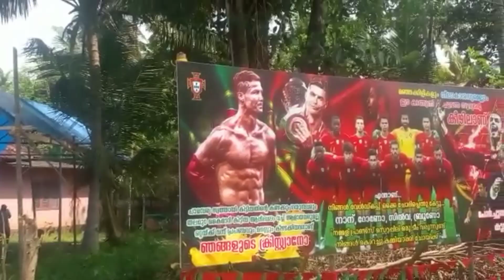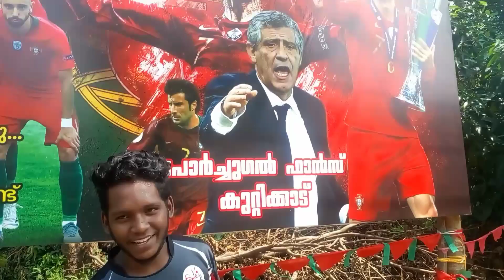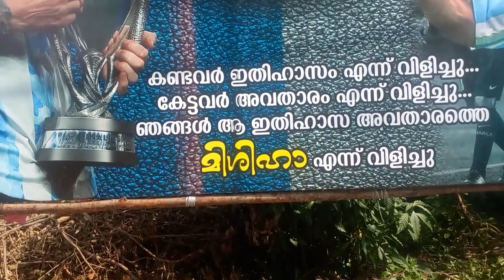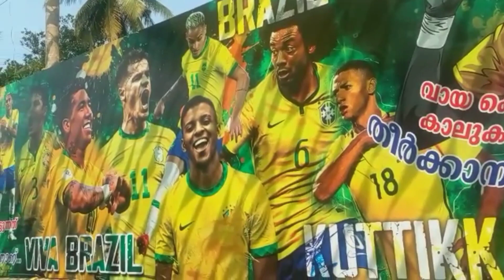കൊല്ലം. മയ്യനാട് കുറ്റിക്കാട് പ്രദേശത്ത് മെസ്സിയും റൊണാൾഡോയും നെയ്മറും എത്തി ഗ്രാമം ആവേശത്തിൽ.